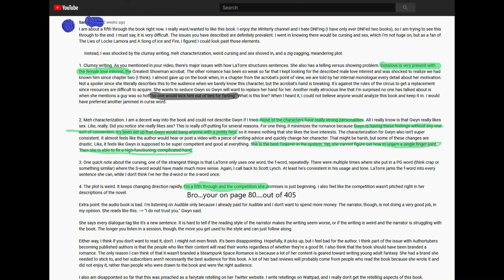The Cyborg Tinkerer, and why your criticisms fall flat.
***WARNING MATEY'S! HERE BE SPOILERS***

I want to say here one last time. I am not going after the people who hold these opinions. I am going after the opinion/idea.

Also, if you don't like a writing style, that's fine and I understand disliking a book based on style. But Style does not necessarily equate to quality. I'm not the biggest fan of Ernest Clines' style, but I am enjoying 'Ready Player Two' because its a good story.